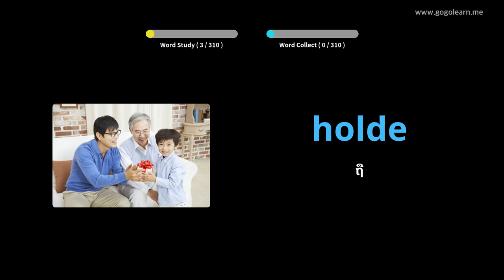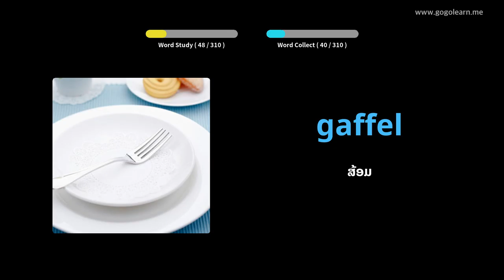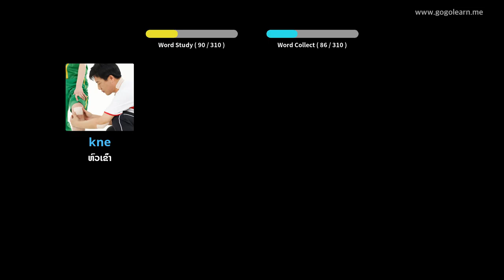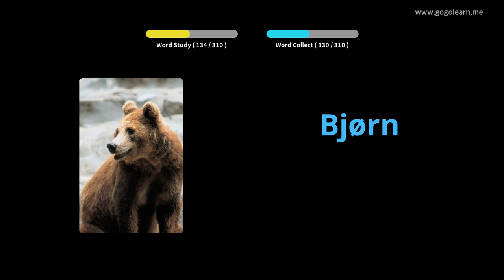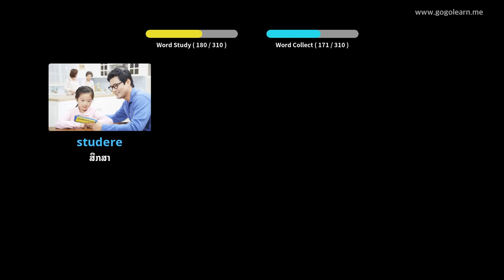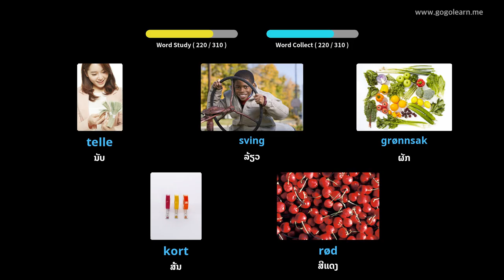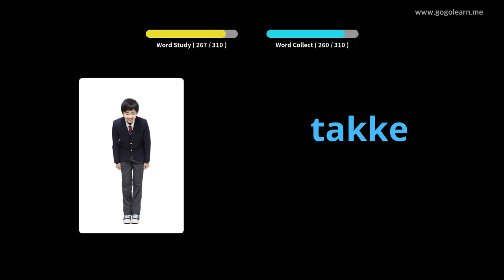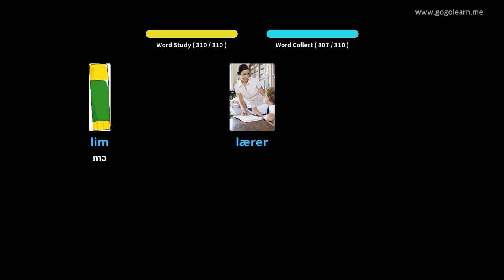ຄຳ ສັບພາສານອກແວຟັງໃນຂະນະຂັບຂີ່ | Golearn